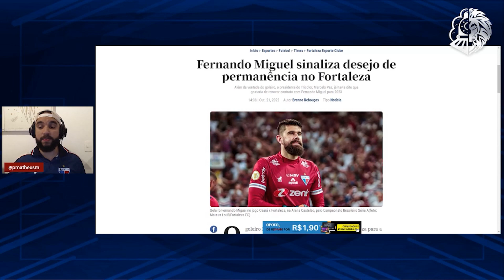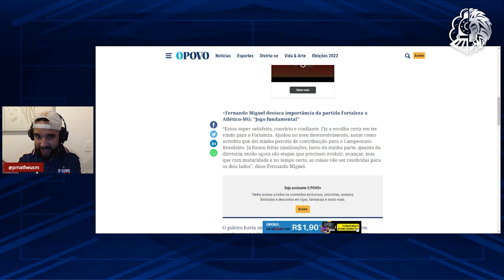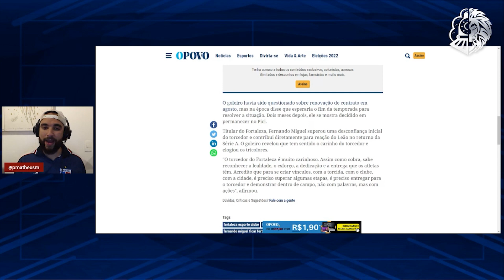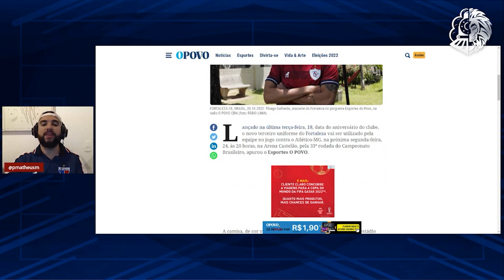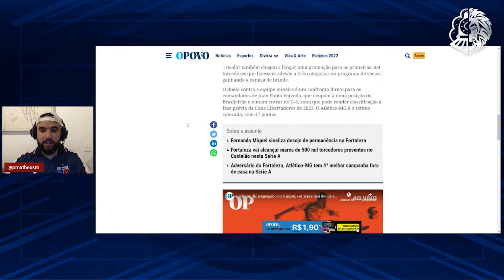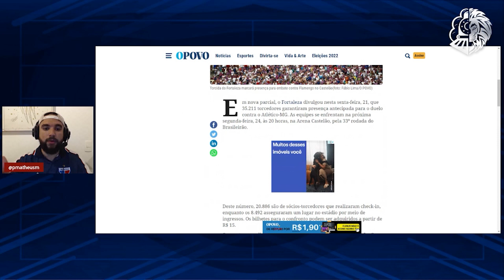🎯 FERNANDO MIGUEL TEM NEGOCIAÇÃO AVANÇADA PRA 2023! FORTALEZA TERÁ GRANDE NOVIDADE CONTRA O ATLÉTICO